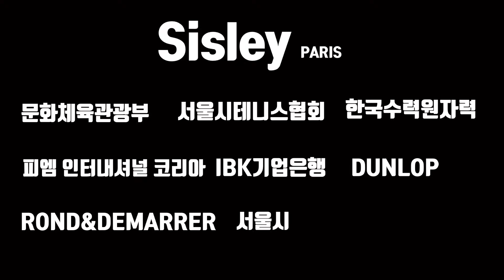국가대표 정윤성복식 ATP 시슬리서울오픈챌린저테니스대회 1번시드 잡고 8강 진출!